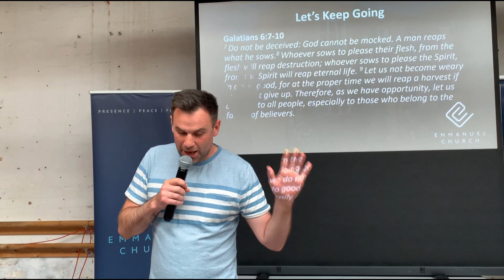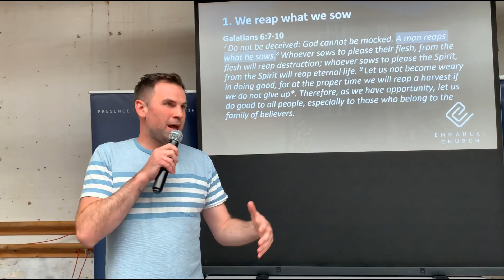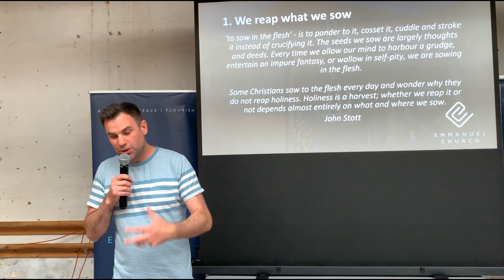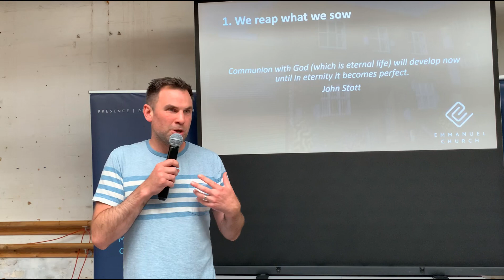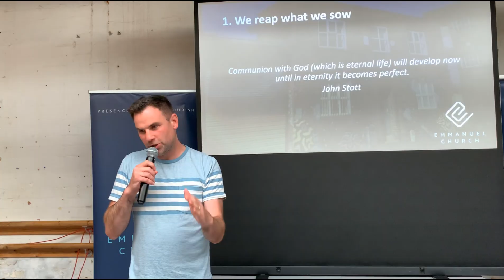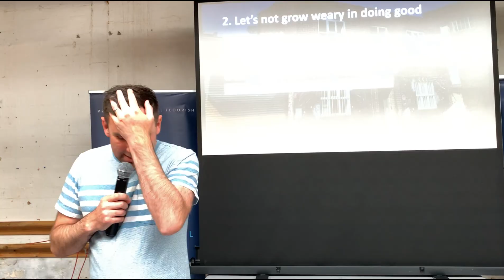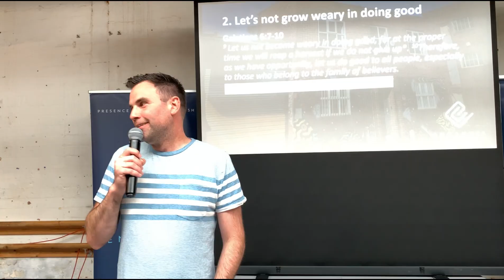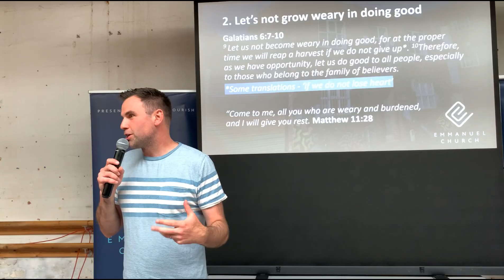Let's Keep Going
This was the preach by Dave May at Emmanuel Sheffield on Sunday 1st September 2024.